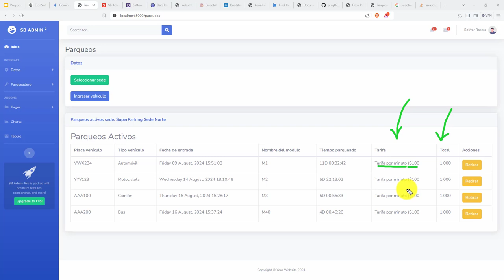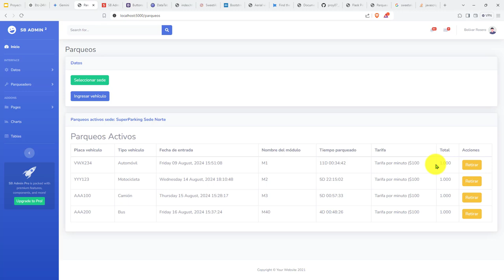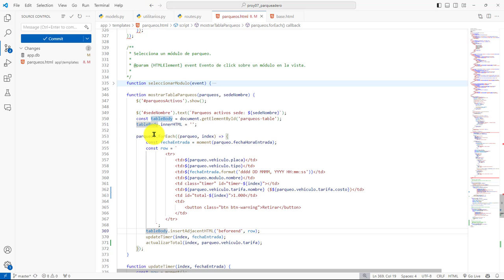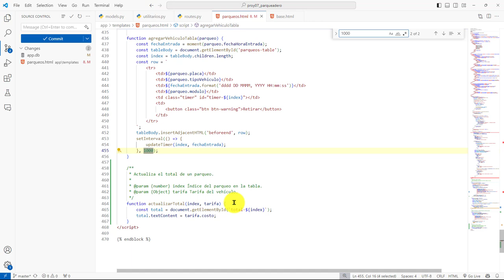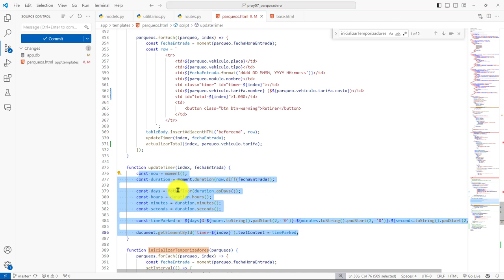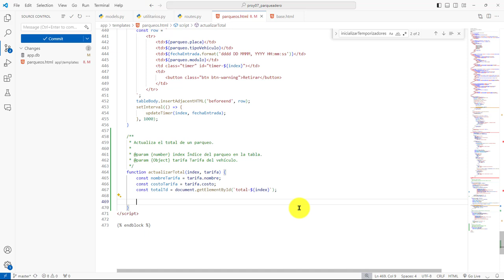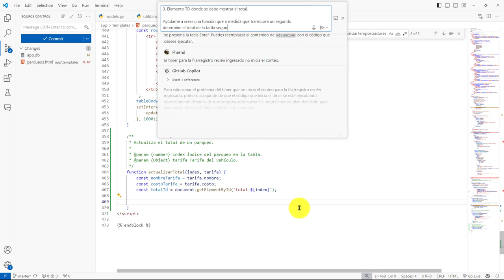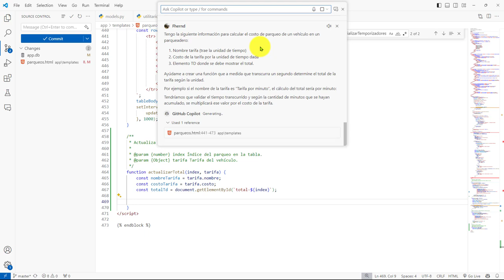399: ROYECTO 7 Inicio Cómputo Total a Pagar Según Tiempo Transcurrido Vehículo en el Parqueadero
399: ROYECTO 7 Inicio del Cómputo del Total a Pagar Según Tiempo Transcurrido de un Vehículo en el Parqueadero.